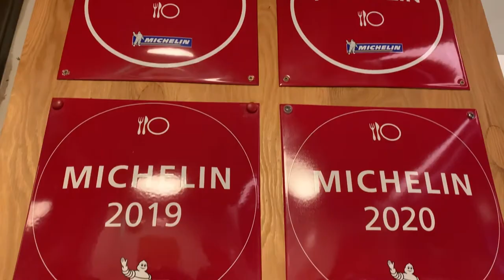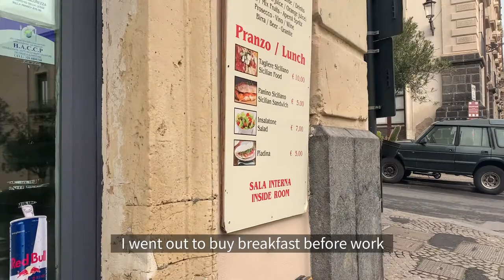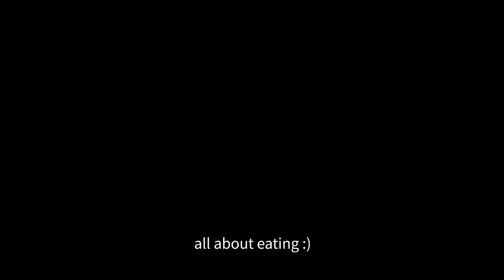🇮🇹Italy - Remote work + Travel! Day 4/5 - Work & EAT 🧐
HELLO :) Today’s video is about the 4th and 5th day at Catania. on the 4th day, I was almost working on my own, so it was a bit lonely. After work, I was just super tired so took a rest. On the 5th day, I decided to have nice lunch so I went to a Michelin restaurant and had 🦪🦐nice pasta! It was a little mukbang video at Catania 😋

⌚Timeline
00:37 4th Day
01:45 5th Day
02:55 Michelin
04:27 Burger

🗾Travel
- JUST WORK

🧳 Accommodation
Catania Inn

😋 Restaurant
4th Day: Caffé Il Cigno

5th Day
Breakfast: Incrocio Crociferi
Lunch: Osteria Antica Marina
- Insalata di polpo
- Busiate alla carbonara di mare
Dinner: N’acchianata

🎵Songs
Night Run Away - An Jone